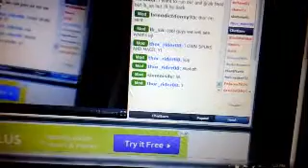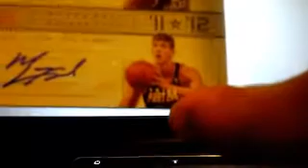Case 5 Randoming Multi-team